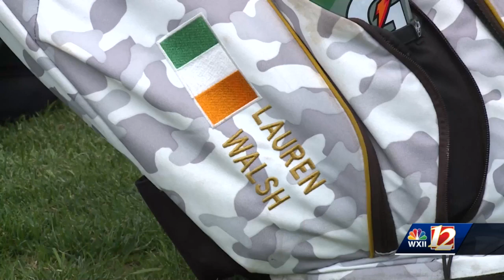Lauren Walsh meets Wake Forest golfer Lauren Walsh